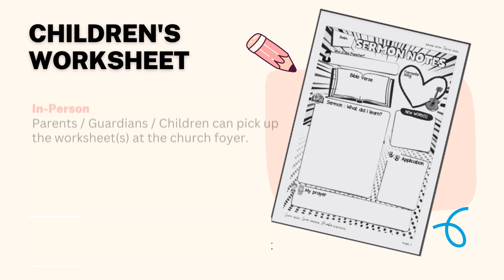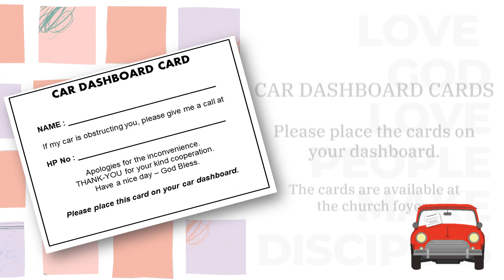SSMC Weekly Announcement | 24 Dec 2023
SSMC Weekly Announcements for week of 24 December 2023.
or contact the SSMC Church Office for more information.